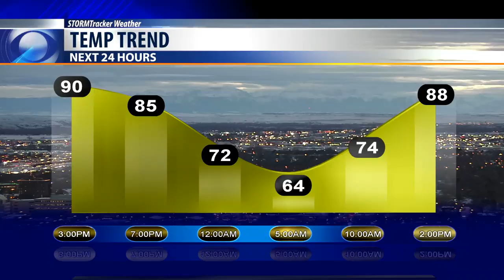Today's Weather Bobcast for July 31, 2018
High Pressues continues to be the main weather maker for Billings, althought we do see some smoke from distant fires working it's way into the area. Only a few spotty showers are possiblr in the Beartooth Mountains tonight.